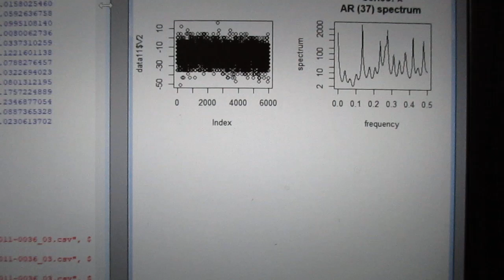超音波技術（多変量自己回帰モデルによるフィードバック解析） ultrasonic-labo